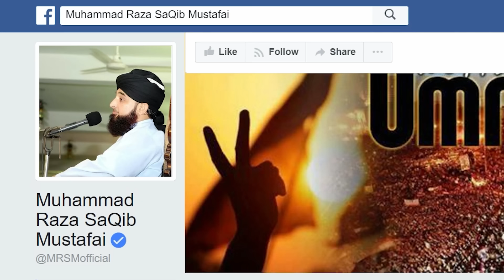Hazrat USMAN ki Shahadat ka Alamnaak Waqia | A Clip By Muhammad Raza Saqib Mustafai